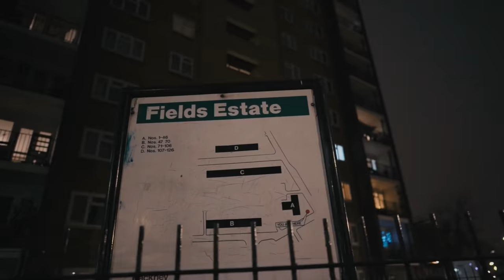ZT Mojo - PSG (Music Video) | Pressplay